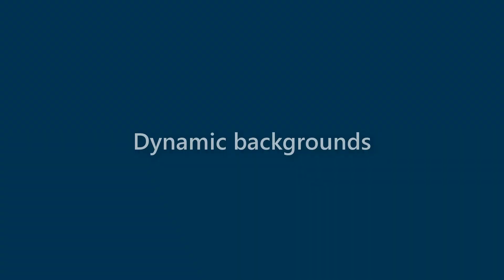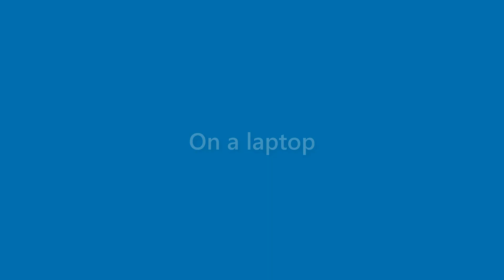Gabrielle Beard - appearance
Name Look - Gabrielle Beard - appearance. In this video we present "Gabrielle Beard" name look and feel in various scenarios.
This video will cover:
How does "Gabrielle Beard" look as a personal letterhead?
How does "Gabrielle Beard" look on a business card?
How does "Gabrielle Beard" look on a computer/laptop screen?
How does "Gabrielle Beard" look with different background colors?
How does "Gabrielle Beard" look with various fonts?